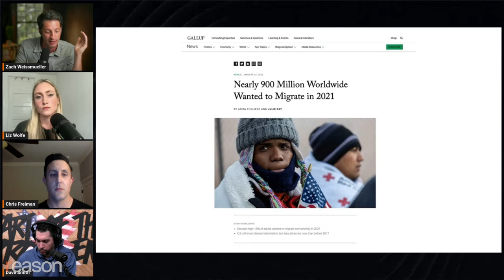What if America opened its borders?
Dave Smith argues that it would be an "epic disaster" if the U.S. opened its borders tomorrow.

Watch the full replay of Davie Smith and Chris Freiman with Zach Weissmueller & Liz Wolfe on the Just Asking Questions podcast